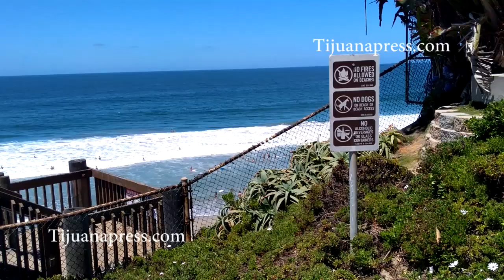CONTINUARÁ LA OLA DE CALOR